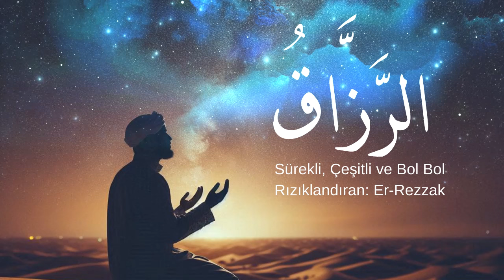Sürekli, Çeşitli ve Bol Bol Rızıklandıran: Er-Rezzak Anlamı Nedir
Merhaba kanalımıza hoş geldiniz. Bu kanalda peygamberlerin hayatları,evliyların hayatları,islami videolar,peygamberimizin (sav) hayatı, ve bir çok islami video yu hanzade kanalından ulaşabilir islam hakkında bir çok ve islam hakkında ilginç videolara ulaşabilirsiniz iyi seyirler.